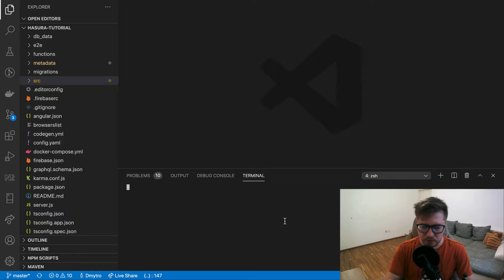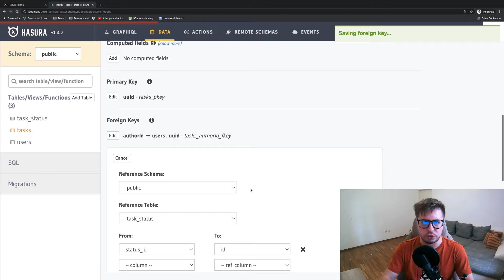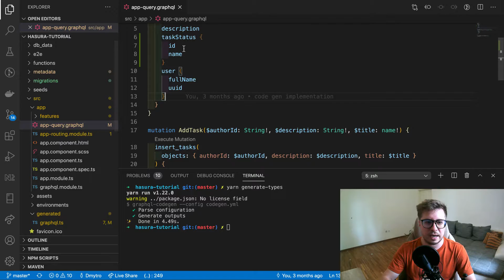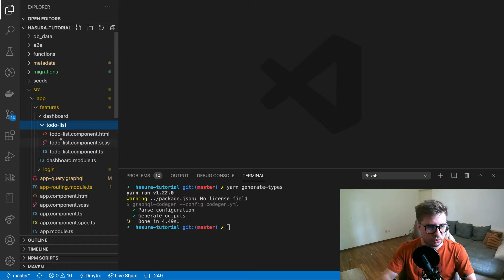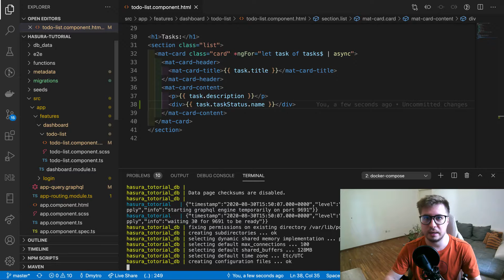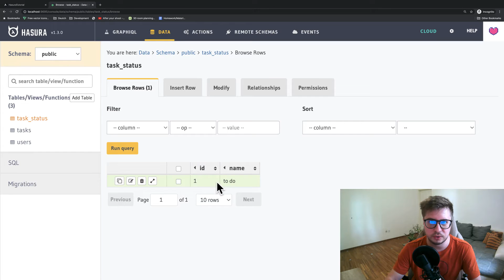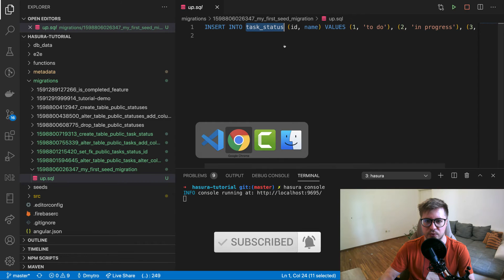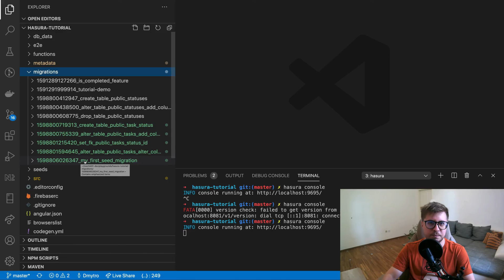Hasura GraphQL Engine - Seed Migrations [2020]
🎉 Get complete 6,5 Hours Video Course about Hasura for the lowest possible price 🎉
I just noticed that I have not been publishing videos about Hasura for a while, so today we will talk about seed migrations in Hasura.
Why seed migrations might be useful? Well, let’s say you need some predefined data when you start your project first time on a new environment or you can imagine that you have some post categories or list of cities which you need always. It is a quite bad practice to fill this data out manually every time, the better way to automate it. In this video I will show you how you can achieve it with Hasura seed migrations! Thank you for your attention and enjoy watching!

Time codes:
00:00:00 - Welcome!
00:00:26 - What is seed migrations?
00:00:49 - When it could be useful?
00:01:39 - Let's start to code and create precondition for migrations
00:12:14 - Creation of seed migration